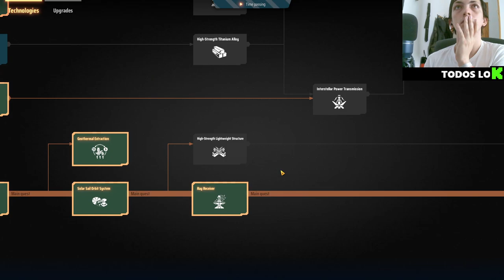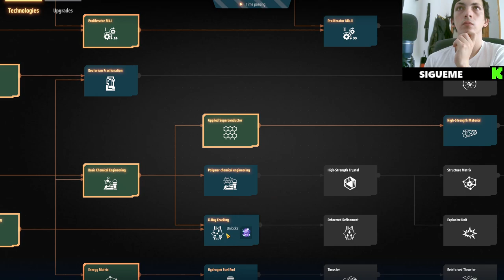🌌 Aumentamos la Producción de Cubos Rojos 🚀 DysonSphereProgram - ¡Eficiencia Máxima!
En este emocionante episodio de nuestra serie de YouTube sobre Dyson Sphere Program, nos enfocamos en optimizar y aumentar la producción de cubos rojos, cruciales para nuestro progreso en el juego. Descubre las estrategias y técnicas que utilizamos para mejorar la eficiencia de nuestra fábrica y maximizar la producción. Aprende cómo gestionar recursos, construir estructuras avanzadas y superar desafíos para avanzar rápidamente en tu aventura espacial. ¡No te pierdas este capítulo lleno de acción y conocimiento!